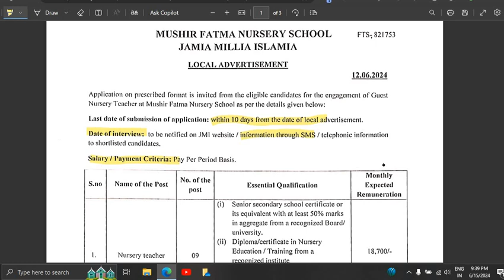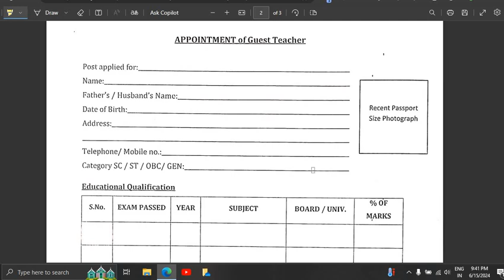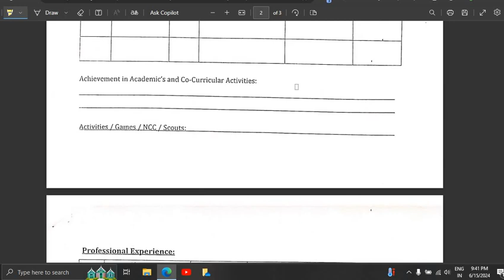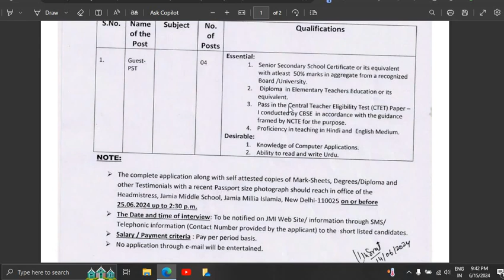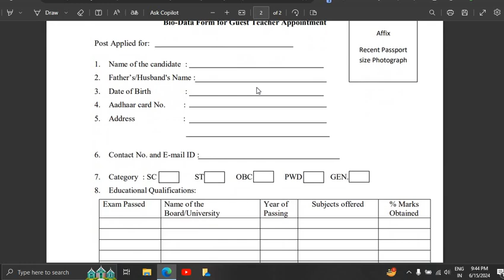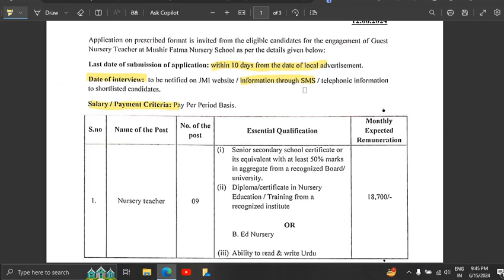JAMIA SCHOOL से नोटिस जारी किया गया है FOR 13 TEACHING POSTS NO FEE NO EXAM FRESHERS ELIGIBLE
teaching jobs, guest teacher vacancy in delhi, guest faculty recruitment, guest faculty, guest faculty registration, ugc net exam admit card, net exam admit card,

सरकारी नौकरी
MTS, Government vacancy, Office Assistant, Administrative Assistant, Store Keeper, Personal Assistant, Technical Assistant,

govt jobs, government jobs,
Stenographer Grade-II

Railway Recruitment, Anganwadi Recruitment, Anganwadi Bharti, Social Welfare Officer Recruitment,

Post Office Vacancy, Post Office Bharti 2023,

10th pass Govt Jobs, 12th Pass Govt Jobs, Accountant Vacancy, Clerk Vacancy, 10 Pass Jobs, 12 Pass Jobs
Translator,